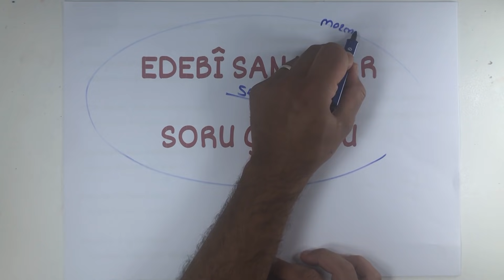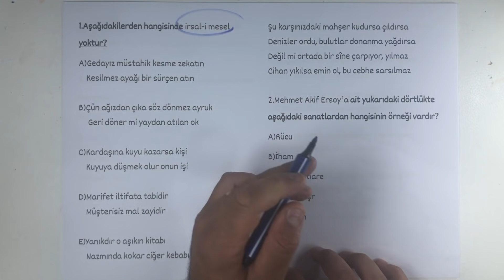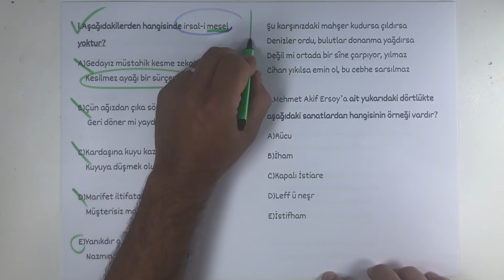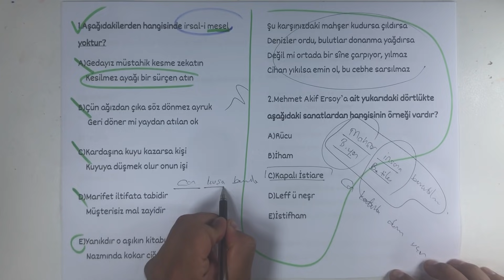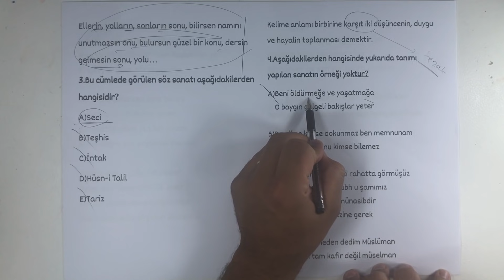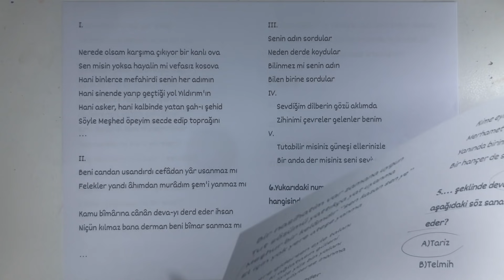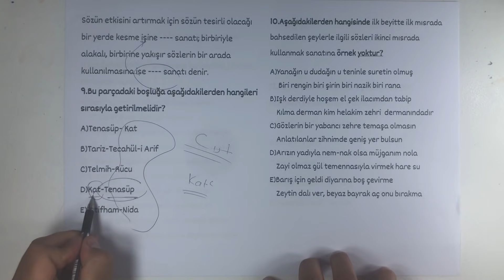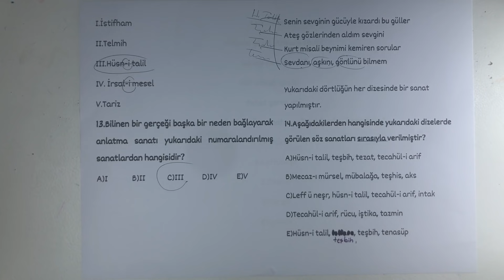Edebî Sanatlar / SORU ÇÖZÜMÜ / RÜŞTÜ HOCA